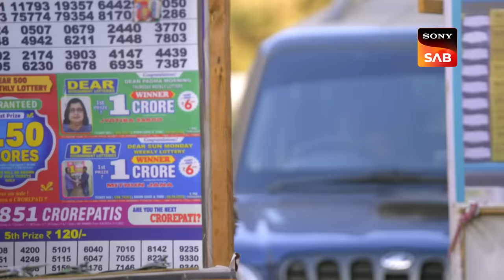Commissioner Ki Kidnapping - Maddam Sir - Ep 734 - Full Episode - 10 Feb 2023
Episode 734: Commissioner Ki Kidnapping
Commissioner Vikram has been kidnapped by Mangal Daku, so Karishma Singh and Pushpa Ji request Billu Champat to dress up as the commissioner. Billu being the commissioner's doppelganger is a perfect setup until he gets rescued by Maddam Sir. Billu attends the police conference, and he is asked by other policemen to share some of his brave encounters. Billu fumbles terribly and comes up with a hilarious story. Will the police department recognize the forgery? How will Vikram Ghosh be rescued?